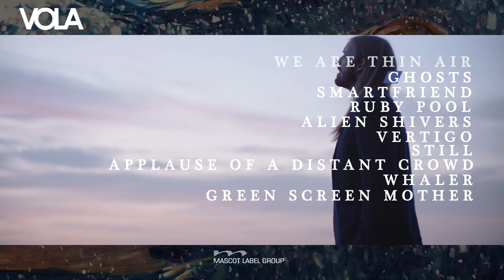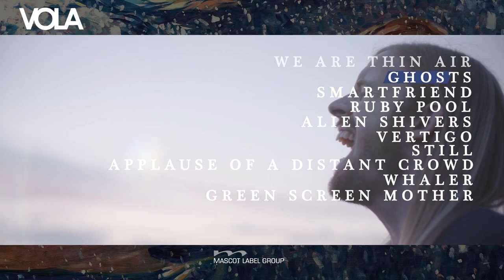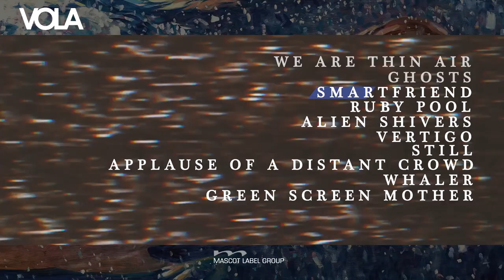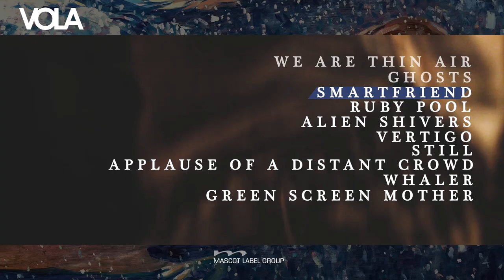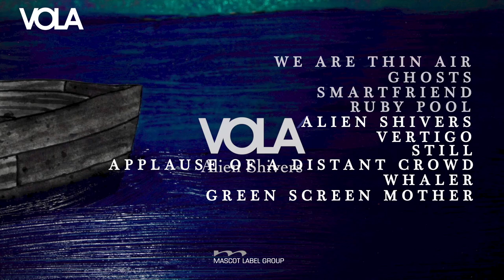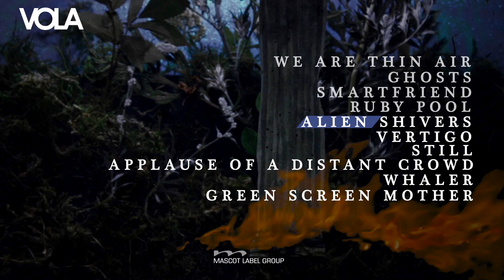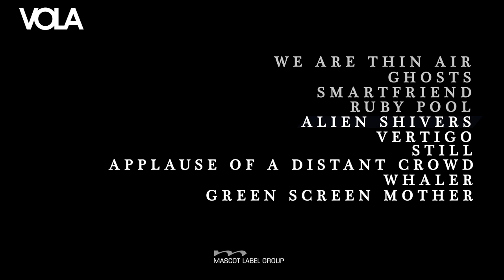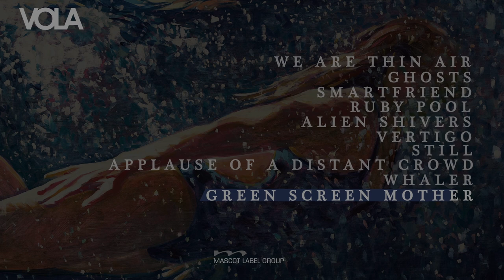VOLA - Applause Of A Distant Crowd (Full Album Stream 2018)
1.We Are Thin Air 00:00
2.Ghosts 04:06
3.Smartfriend 08:01
4.Ruby Pool 12:21
5. Alien Shivers 16:31
6.Vertigo 20:52
7.Still 24:55
8.Applause Of A Distant Crowd 29:06
9.Whaler 34:34
10.Green Screen Mother 40:03

Follow VOLA!